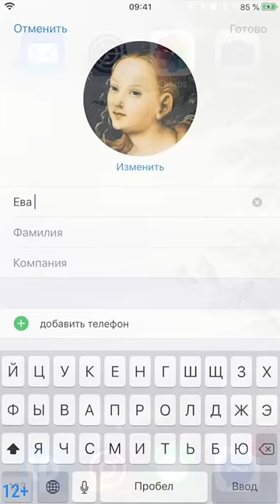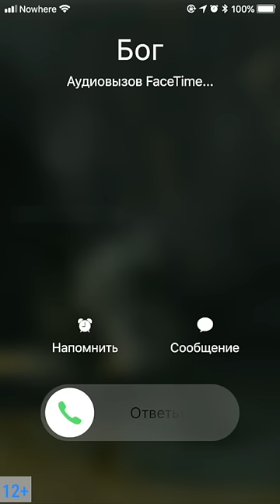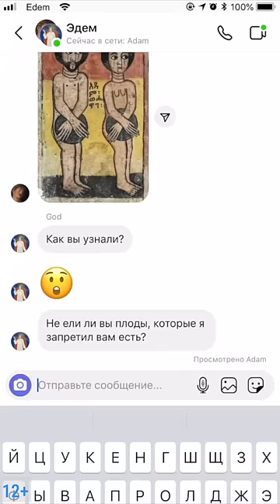iBible. Эпизод 2. Адам и Ева. Озвучивает Арсений Попов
Поддавшись уговорам Змея, Ева и Адам нарушают запрет Бога и едят плоды с Дерева познания Добра и Зла. Познакомиться с дополнительными материалами можно в интерактивных сериях на
Смотрите далее эпизод 3. Каин и Авель

Использованные изображения:
Albrecht Dürer. Adam and Eve, 1507
Museo del Prado / Diomedia

Bible Historiale, vol. 1, circa 1411
Royal 19 D. III, f.3 / British Library

Lucas Cranach the Elder, “Paradise”, 1530
Vienna, Kunsthistorisches Museum/ akg-images/ East News

Thomas Cole, The Garden of Eden, 1828
Amon Carter Museum, Fort Worth, Texas / Diomedia

Izaak van Oosten, The Garden of Eden, 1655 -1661,
Toledo Museum of Art/ Diomedia

Head of a Macaw, Aert Schouman, 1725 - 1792
Rijksmuseum

Adam and Eve, Jean François de Troy, 1718
Dallas Museum of Art, Foundation for the Arts Collection, Mrs. John B. O'Hara Fund

Martin Johnson Heade, Orchids and Hummingbirds, signed M.J. Heade, l.l. Oil on canvas, 1875-90
Private collection /Wikipedia

Gustave Surand/ Eve dans l'Eden, 1932
2019 MutualArt Services, Inc.  /Wikipedia

Attributed to Jan Breughel II A wooded landscape with God showing Adam and Eve the Tree of Knowledge, surrounded by animals
Private collection /Wikipedia

Medieval Caesarean section, 1400
The British Library Board

François Maitre, Birth of Esau and Jacob, 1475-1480
Museum Meermanno Westreenianum, The Hague / Wikimedia

March in the calendar section of the Tres Riches Heures du Duc de Berry, tempera on vellum, Limbourg Brothers, 1415
Musee Conde, Chantilly/ akg-images/ East News

James Jacques Joseph Tissot, Adam and Eve Driven From Paradise, 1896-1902
Jewish Museum

Aerial view and zoom out of forest fire
Woottigon /  iStockphoto
Attributed to Jan Breughel the Younger, The Garden of Eden with two Depictions of Adam and Eve, 1620
Diomedia

Otto Marseus van Schrieck, Forest Floor with a Snake, Lizards, Butterflies and other Insects, 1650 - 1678
Rijksmuseum

Satan (the Dragon) gives to the Beast of the sea power represented by a scepter, detail of panel III.40 of the Apocalypse Tapestry, 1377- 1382.
Jean-Pierre Dalbéra/ Flickr

Luca Cambiaso, Benediction of God the Father, 1565
Museo Diocesano / Daderot/ Wikipedia

William Preston, aka Bro. William Preston, The Eye Of Providence, 1742–1818

Alfani (?) after Raphael, God the Father with Angels, 1520
Perugia, National Gallery of Umbria / akg-images/ East News

Hieronymus Bosch, The Garden of Earthly Delights, 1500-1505, Triptych. Detail of a left panel.
Prado/ Diomedia

Workshop of Lucas Cranach the Elder, The Garden of Eden, 16th century
Private collection/ /Wikipedia

Lucas Cranach the Elder, Eve, detail, 1528
Galleria degli Uffizi /akg-images/ East News

Lucas Cranach the Elder, Adam and Eve, detail, 1512.
Warsaw, Muzeum Narodowe/ akg-images/ East News

Lucas Cranach the Elder, Adam and Eve in Paradise, 1531.
Staatliche Museen, Berlin /akg-images/ East News

Jean-Baptiste-Camille Corot, A Gust of Wind. Middle 1860 - early 1870-s
The Pushkin State Museum of Fine Arts/akg-images/ East News

Titian, The Fall of Man, 1550
Madrid, Museo del Prado/ akg-images/ East News

Jan Gossaert, Adam and Eve, detail, 1520
On loan, National Gallery [London] / Royal Collection Trust / © Her Majesty Queen Elizabeth II 2019

Pantaleon Szyndler, Eve (Temptation), 1889
Muzeum Narodowe w Warszawie / Diomedia

God (Ghent Altarpiece) by Jan van Eyck, (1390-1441), Belgium, Ghent, Cathedral of St. Bavo / Diomedia

Painting of Adam and Eve inside Abreha and Atsbeha Church, Ethiopia
Bernard Gagnon/ Wikipedia

The Creation of the Sun and the Moon, Michelangelo, 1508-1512
Sistine Chapel, Vatican/ Fabio Poggi/ Wikipedia

Mauton, Eruption of Mount Vesuvius, 1834
Wellcome Collection

Thomas Cole, View from Mount Holyoke, Northampton, Massachusetts, after a Thunderstorm—The Oxbow,1836

Illustration of waterspouts.
SCIENCE SOURCE / akg-images/ East News

Raphael, St Michael and the Dragon, between 1503 and 1505
Louvre / akg-images/ East News

Edvard Munch, The Scream,1893
Nasjonalmuseet / Høstland, Børre

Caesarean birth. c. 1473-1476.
British Library, Royal MS 16 G VIII f.32r / Wikimedia